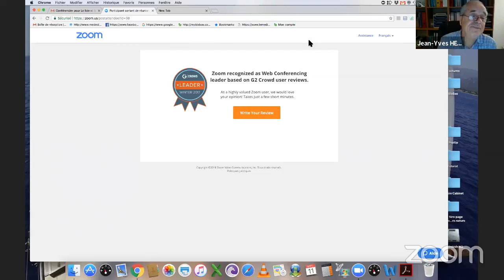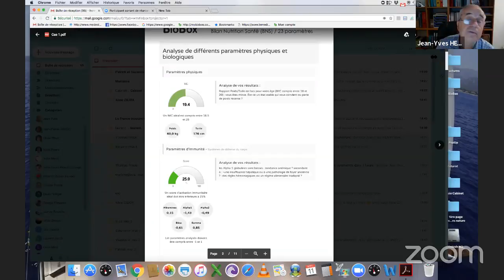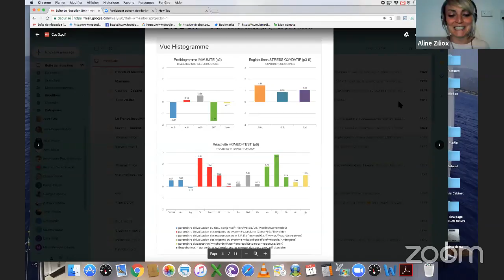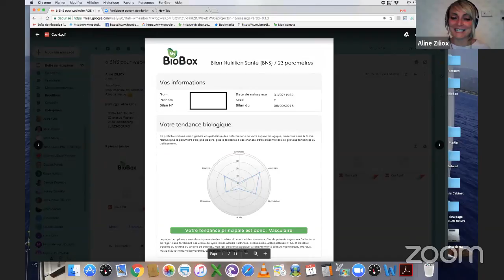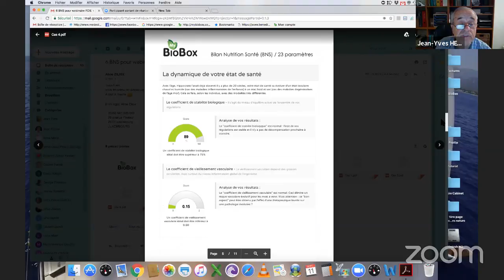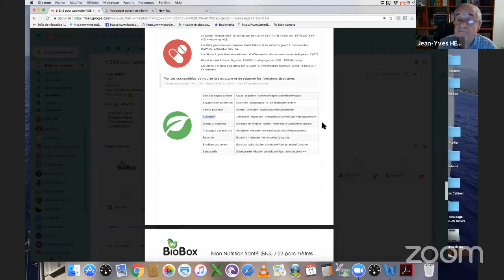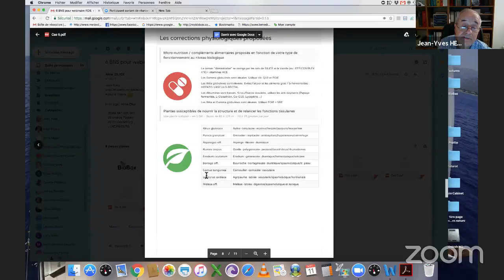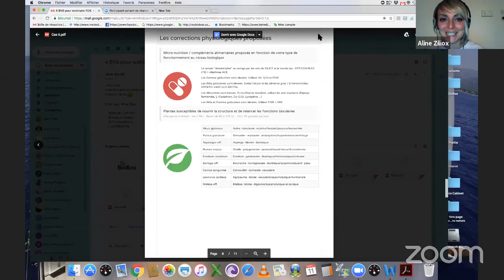Le foie et les plantes associées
Webinaire du Dr Henry sur le foie et les lectures de cas de bilans BNS sur ce sujet